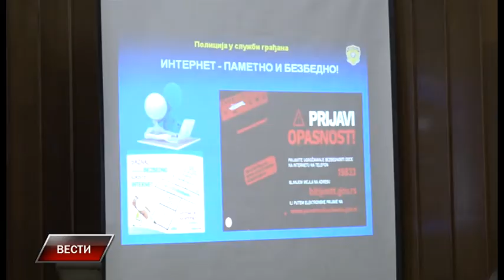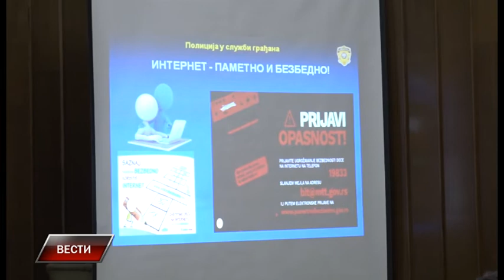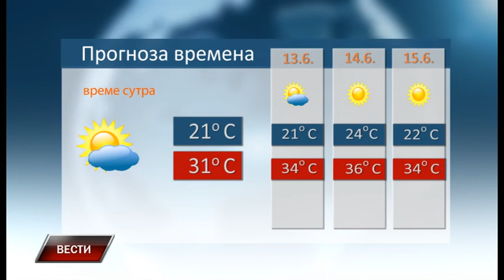Vesti 11 6 2019